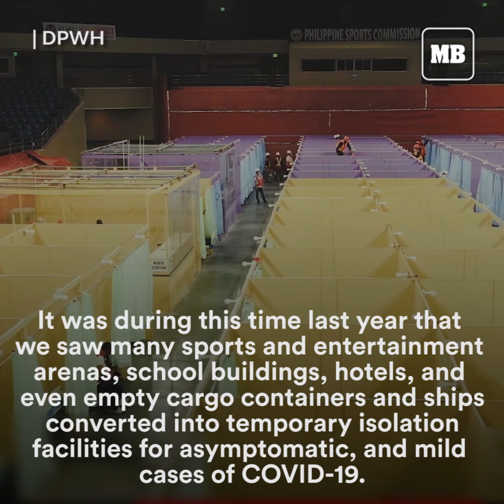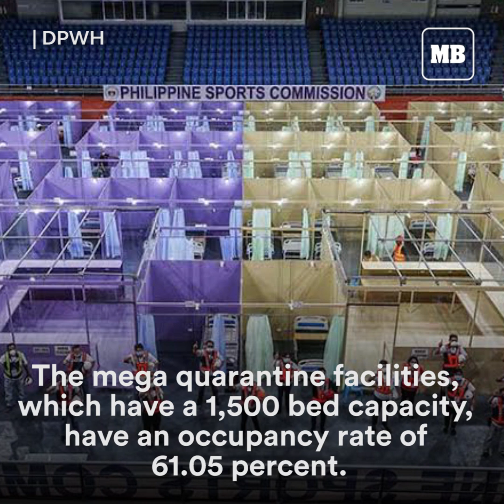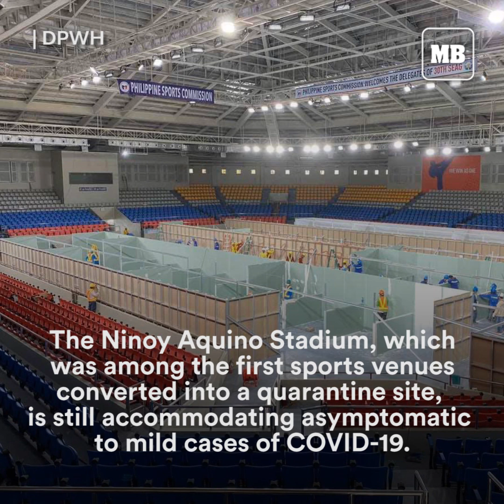With the surge in COVID cases, are the quarantine facilities full too?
Time flies. It’s been a year since we first learned about quarantine facilities.

It was during this time last year that we saw many sports and entertainment arenas, event halls, basketball courts, evacuation sites, school buildings, hotels, and even empty cargo containers and ships converted into temporary isolation facilities for asymptomatic, and mild cases of coronavirus disease (COVID-19).

But what was called temporary is still around up to this day.